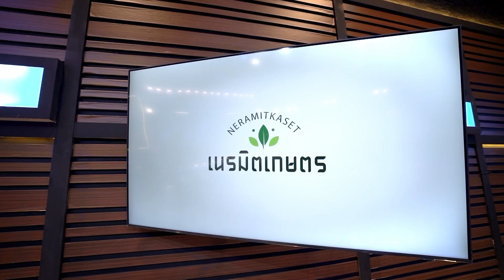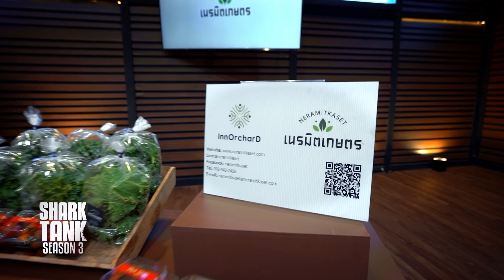ทำเกษตรกลางเมืองแบบใหม่โฟกัสตลาดสุขภาพ ชาร์คเสริม Know How ด้านธุรกิจ | Shark Tank Thailand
เนรมิตเกษตร
ทำเกษตรกลางเมืองแบบใหม่โฟกัสตลาดสุขภาพ แต่ยังไม่ตอบโจทย์ด้านการลงทุน
ชาร์คเสริม Know How ด้านธุรกิจ
ขอทุนในการต่อยอดธุรกิจ 15 ล้าน แลกกับหุ้น 20 %